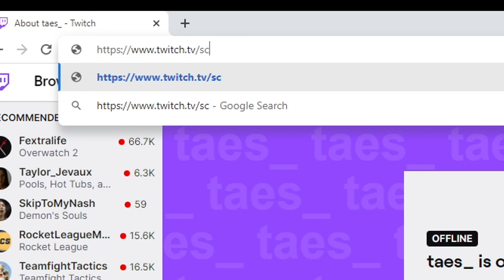Elden Ring - Executioner's Greataxe is a CRIT MONSTROSITY